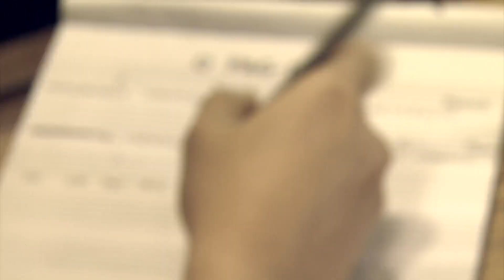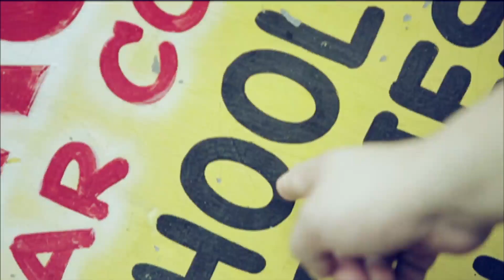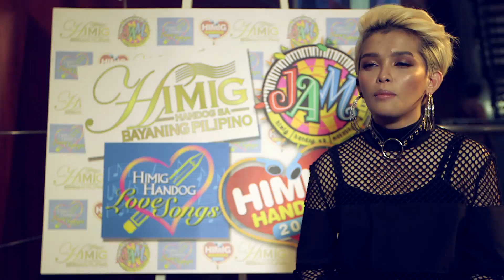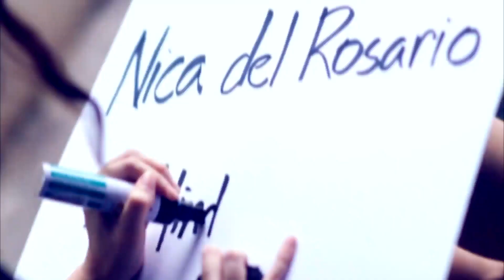Himig Handog: ASAP Pinoy Mini-Documentary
Through the years, Himig Handog is undeniably the biggest and longest-running songwriting competition in the Philippines. It has produced numerous songs written by both seasoned and up-and-rising Filipino composers from different parts of the Philippines and of the world, in which some of it topped various music charts during and after the contest and have gone to be theme songs of teleseryes, movies, and even commercials. This also paved the way for both songwriters and interpreters to be known in the industry and to be offered more projects.

According to Star Music Audio Content Head Jonathan Manalo, whose career as a composer and producer for Star Records started after he himself was one of Himig Handog contestants, it began in 2000 as a search for the anthem that would accompany the winning moments of Pinoy national and modern heroes, thus dubbed as “Himig Handog sa Bayaning Pilipino”. It was his stint in its 2001 staging – Himig Handog sa Makabagong Kabataan – that brought the multi-awarded songwriter to where he is now through his winning piece “Tara Tena”, interpreted by Kyla and Kaya featuring V3.

From 2003 to 2004, the theme changed into “Love Songs”, and this became the perennial theme up to its revival in 2013. This edition gave birth to some of the hits that we still enjoy and find completely relatable to our “hugot” in love, such as the songs performed by the ASAP mainstays alongside their guest artists in a post-Valentine’s Day production number two years ago, namely “Kung Ako Ba Siya?” (2002), “O, Pag-ibig” (2016), “Hindi Na Bale” (2002), “Ano’ng Nangyari Sa Ating Dalawa” (2013), “Hanggang” (2002), and “Kung Ako Nalang Sana” (2002).

 In this documentary, some of the composers shared their personal (and even not) stories that inspired their compositions and talked about their creative process in writing and arranging their entries, as well as their whole Himig Handog gig. Besides, some of the singers and bands who lent their voices and musical talents in interpreting the participating songs also imparted their experience in collaborating with the songwriters and being part of the enormous and popular musical competition.

As Star Music recently announced the reopening of its quest for the newest sure-fire OPM love songs on its ninth season, we’re looking forward through Himig Handog Love Songs & Love Stories 2019, we’re looking forward on hearing the nation’s, and even the world’s, newest love anthem!